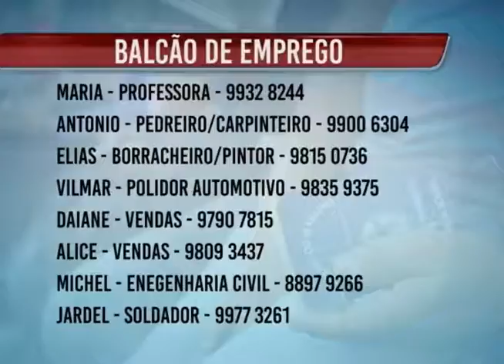Balcão de emprego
Confira a lista de pessoas que estão a procura de um emprego